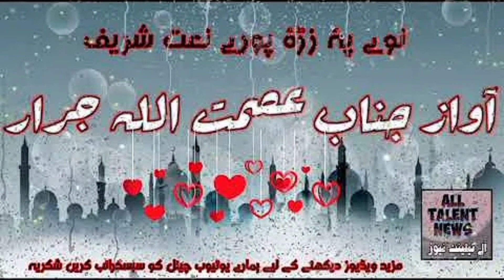Pashto nazam shaheed naat 2022 پشتو نظم پشتو نعت 2022#اسلامی